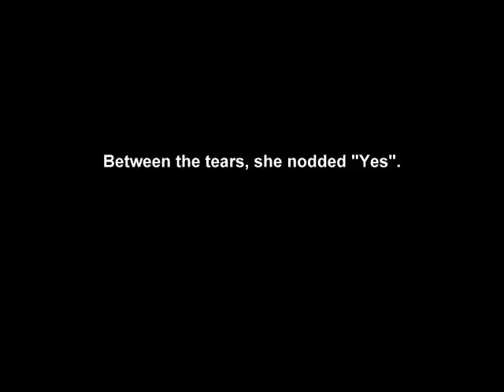Dean and Lisa's Engagment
Dean surprised Lisa with a proposal at the NC Art Museum.

The music is Every other way by BT.  I used Picasa to create the movie and for some reason the music had some issues.  So, click on the link provided to listen to a better version of the song.